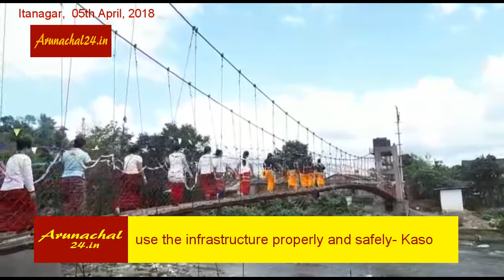Arunachal: Techi Kaso, MLA Itanagar inaugurates foot suspension bridge over senki river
Arunachal: Parliament secretary and local MLA of Itanagar, Techi Kaso inaugurates Foot Suspension Bridge over Senki River